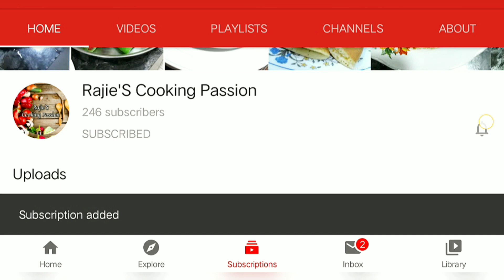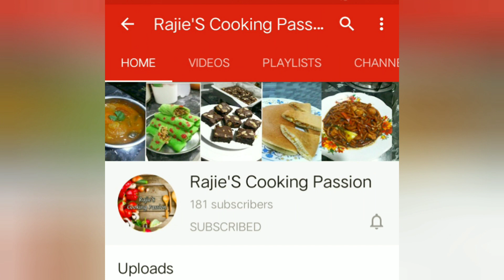Sup Ayam Berempah | Claypot Spices Chicken Soup | Naatu Kozhi Rasam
Sup Ayam Berempah (Periuk Tanah) | Claypot Spices Chicken Soup | Naatu Kozli Rasam

Hai,
Kali ini saya kongsikan Cara memasak sup ayam berempah paling sedap...Selamat Mencuba.

In the video I'm showing how to cook delicious spice chicken soup.

This soup is best for fever,cough and flu. Best traditional soup.Perfect on a cold rainy day.

Happy trying.